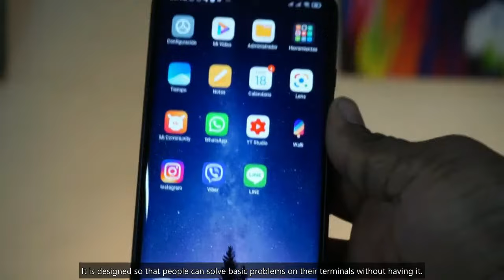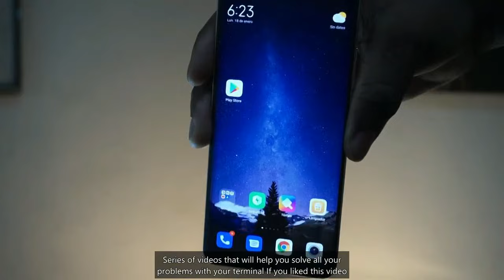What is fastboot in xiaomi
In this video I explain how to get out of fastboot mode

fastboot redmi,fastboot in xiaomi,fasboot redmi note 8,all xiaomi,android,how to exit fastboot mode,miui,mi phone fasboot problem